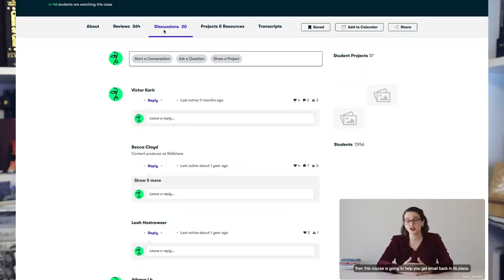writing, cleaning, and a splash of reading | weekly vlog